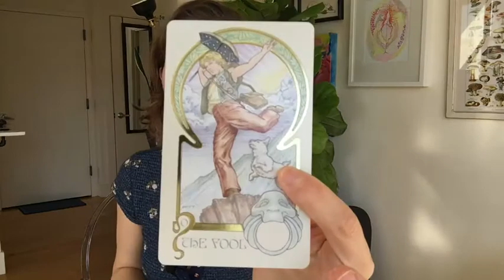Leo March 2022 Tarot Reading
Hi Leo! Welcome to your March 2022 tarot reading. This is good for Leo sun, moon, rising, and venus.

To book a personal reading with me, schedule through my

Love + Starlight,
Desi